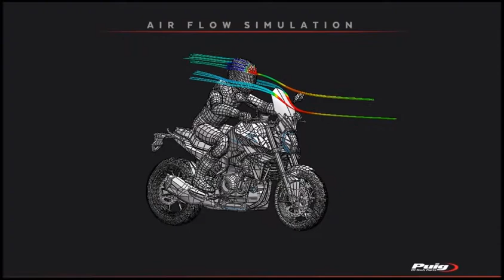Ref. 20361/20362 Puig Carenabris New Generation Touring for BMW F900R 2020-